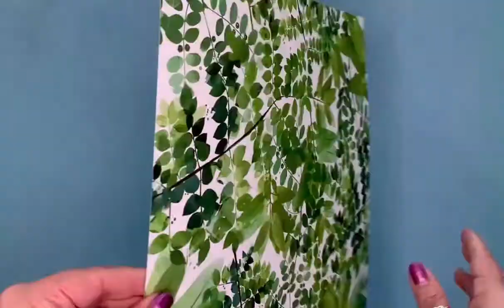P 2249E Scrapbook Paper Green Watercolor Leaves PRD